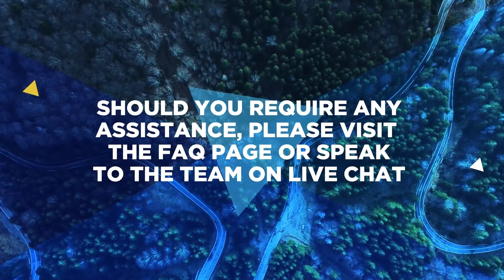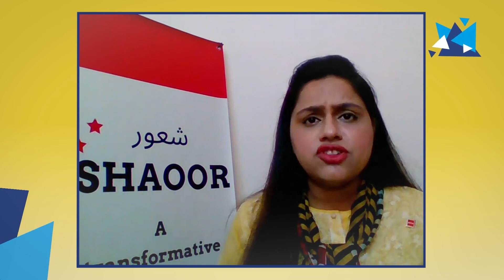I4C 2021 DAY THREE PLENARY - Rethinking Finance for Climate Action